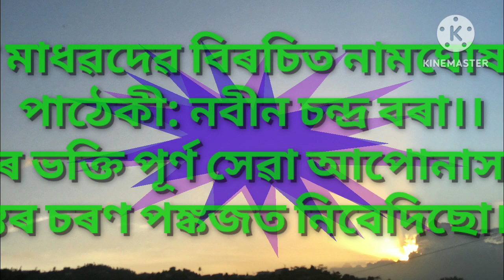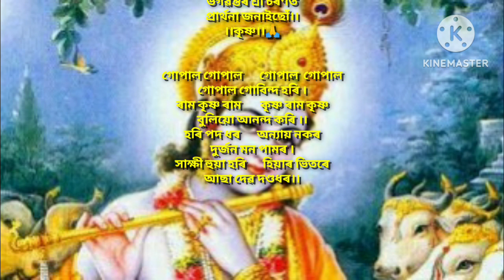নাম -ঘোষা পাঠ।। naam ghosa ।।পাঠেকী: নবীন চন্দ্ৰ বৰা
নাম -ঘোষা।। naam ghosa।। assamese bhakti song।। @nobinborah8327